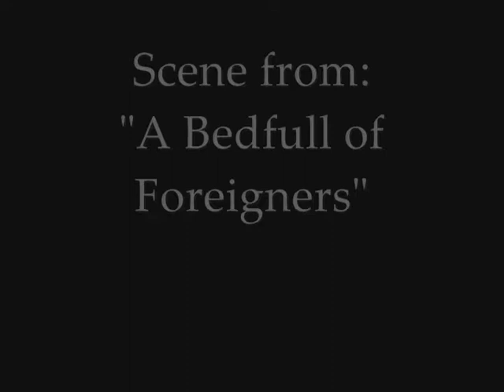A Bedfull Of Foreigners - Saigon Players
"A Bedfull of Foreigners"
A Saigon Players production
Written by Dave Freeman
Directed by Jennifer Dizon
Performed by Luke Parker, Emma Williamson, Emily Huckson, Robert Cotgrove, Nathan Rayner, Marco Saladini, Nguyen Ha Tu Trinh
Staged at ACG International School, Ho Chi Minh City, June 2011